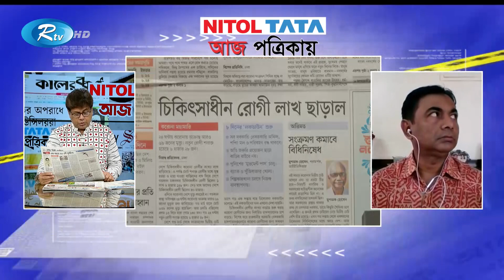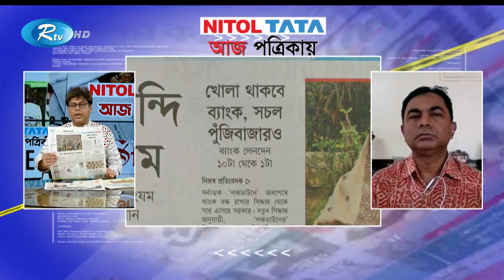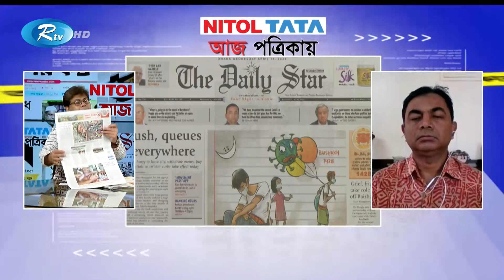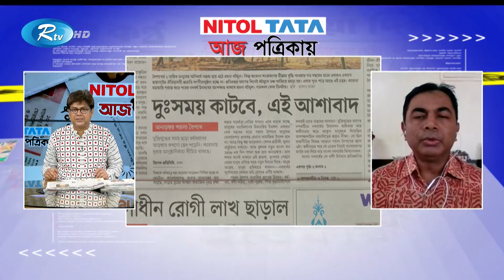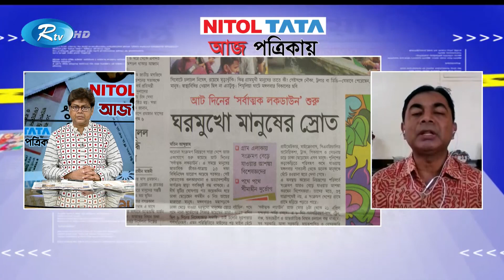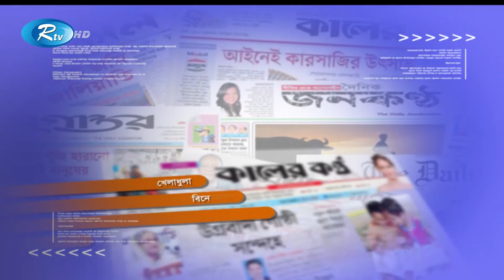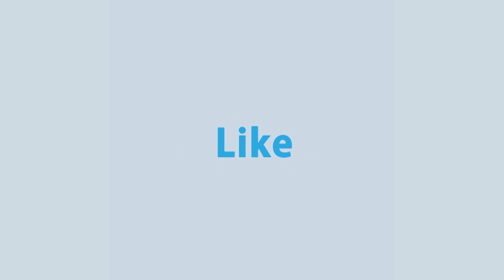Aj Potrikay | আজ পত্রিকায় | ১৪ এপ্রিল ২০২১ | Rtv News